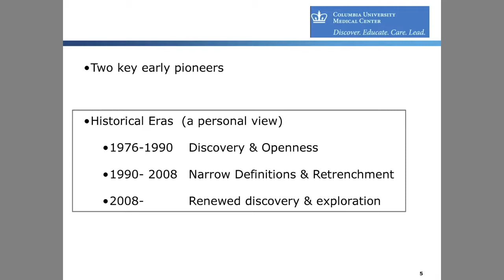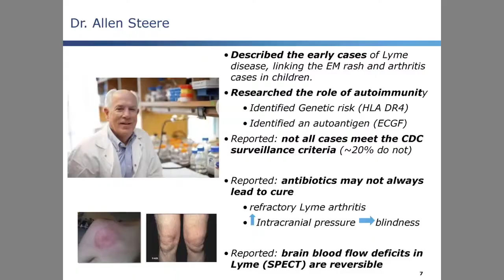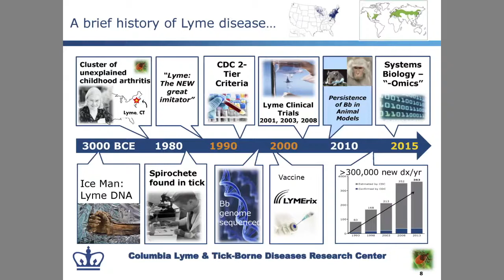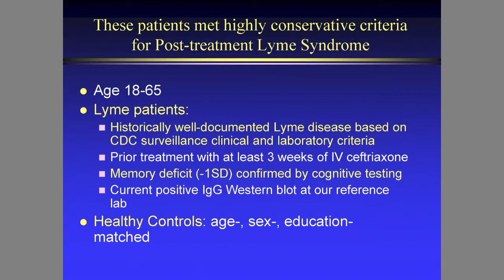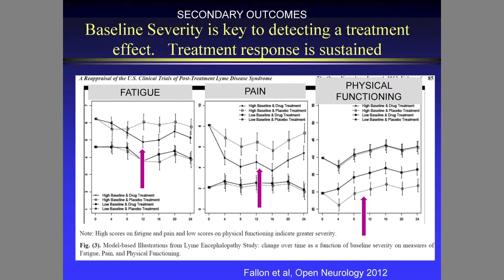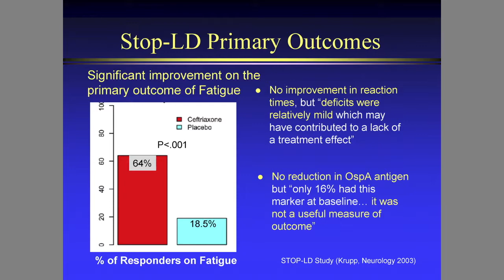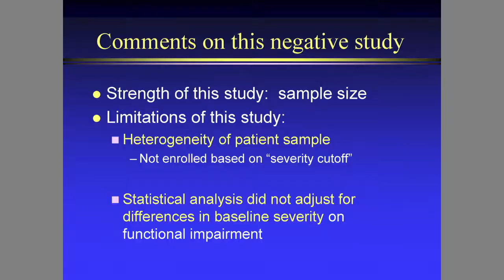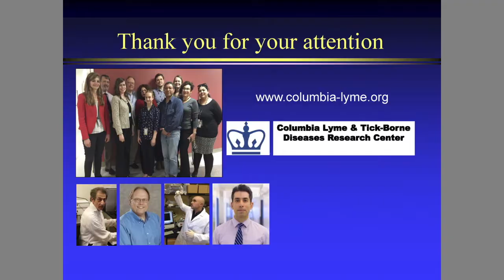Dr. Brian Fallon - An Overview of Lyme Disease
Ottawa Lyme Conference